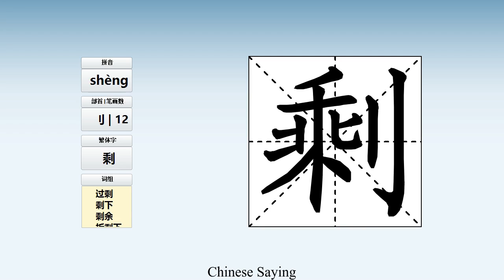How to pronounce 剩 and write 剩 in Chinese